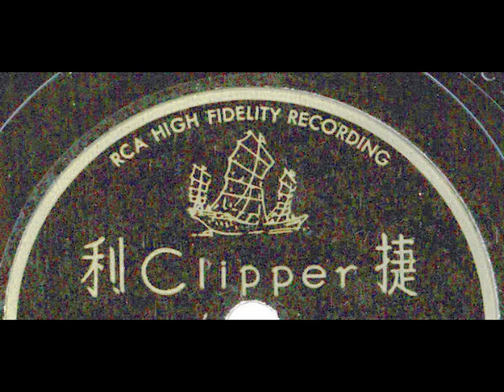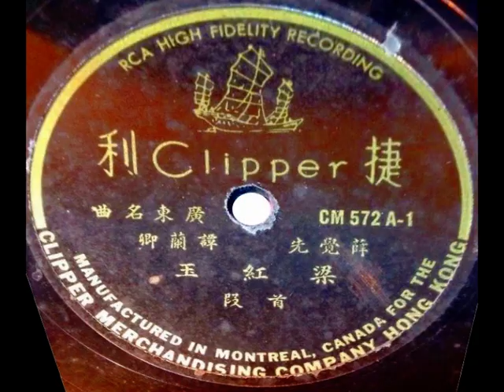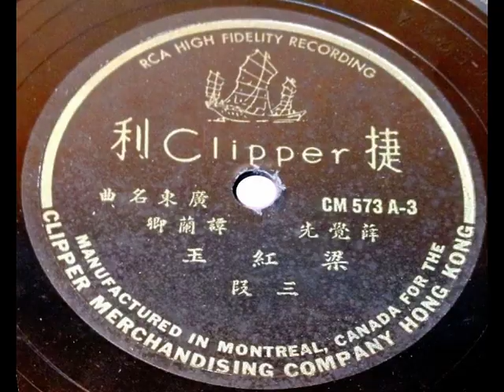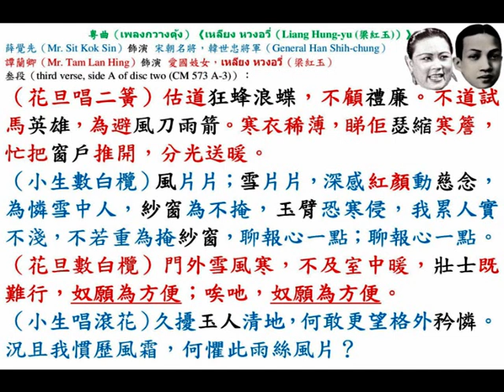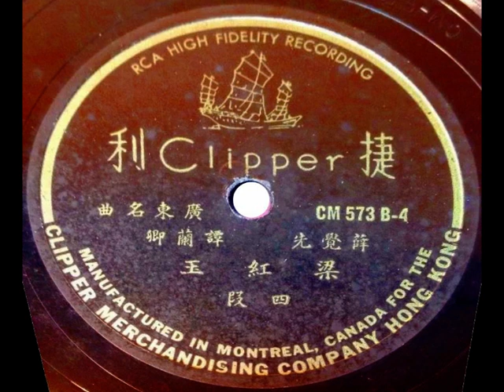薛覺先、譚蘭卿《เหลียง หวงอวี่（梁紅玉）》，中華民國卅六年，香港『捷利洋行（Clipper Merchandising Company）』兩隻留聲唱片。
◎廣府（Kwangtung province）省城（Canton）『華聲公司（Wah Sing Company）』，本公司選辦環球名廠留聲唱機（gramophone），經理：『歌林公司』唱片（Columbia Record）、『勝利公司』唱片（Victor Record）、『百代公司』唱片（Pathe Record）、『新月公司』唱片（New Moon Record），發行多年，向蒙各界信仰，今擴張營業，搜求名伶新腔唱片、唱針，各種事件、無線電收音機，無不美備，特聘名師擔任修理，快捷妥當，價格公平以酬，各界惠顧雅意焉。
廣州市（Canton）長樂路（Cheung Lok Road）『華聲公司』謹啟，自動電話：336。

R.C.A. High Fidelity Recording
Manufactured in Montreal (มอนทรีออล), Canada (แคนาดา) for The Clipper Merchandising Company (捷利洋行), Hong Kong (ฮ่องกง ).

◎中華民國卅六年（1947），香港（Hong Kong）『捷利洋行（Clipper Merchandising Company）』出品，香艷粵曲《เหลียง หวงอวี่（Liang Hung-yu (梁紅玉)）》，兩隻留聲唱片（two gramophone records），廖了了 監製（supervised by Mr. Liu Liu Liu）；薛覺先（Mr. Sit Kok Sin）飾演 宋朝名將（famouse military officer in Sung dynasty）韓世忠將軍（General Han Shih-chung）；譚蘭卿（Mr. Tam Lan Hing）飾演 愛國妓女（patriotic prostitute）梁紅玉（Ms. Liang Hung-yu (เหลียง หวงอวี่)）。

首段（first verse, side A of disc one (CM 572 A-1)）：
（小生唱首板）風霜飛亂。
（小生唱小曲《雪中天》）風滿天；雪滿天，金甌（territory）缺不圓，英雄淚，豈等閒得見，今日灑向中原，三尺劍，鋒芒斂，如今歸去也，恨對誰言？馬上幾番腸斷，更苦雨雪風酸，馬不前；人已倦，更淒然。
（花旦唱小曲《永別了》）先嚴（dead father）從前也位尊嚴，紅顏時尚幼，兵書（military strategy books）曾受傳，遭家變，父受戮為招怨，奴更賣作流燕（prostitute），遺訓今猶未變，夜夜把兵書（military strategy books）讀念，忙誦研。

貳段（second verse, side B of disc one (CM 572 B-2)）：
（花旦唸書白）依山布陣；傍水結營。知己知彼，百戰百勝。為將之道，賞罰當明呀。
（小生唱滾花）怪此「紅樓（brothel）」妓女（prostitute），也解兵法機玄？！深為好奇，不妨偷窺佢嘅粉面。
（花旦唱小曲《賣報歌》）掩…掩…掩；掩…掩…掩，為免花教狂蝶見，紗窗蓋掩。
（小生唱二簧）我非登徒好色（I am not a pervert），何偏惹此非禮之嫌？此生未履勾欄（brothel），豈願在此徘徊留戀？衹為風寒雪暴，致有征馬（war horse）不前。一俟風雨稍停，容當離院。

叁段（third verse, side A of disc two (CM 573 A-3)）：
（花旦唱二簧）估道狂蜂浪蝶，不顧禮廉。不道試馬英雄，為避風刀雨箭。寒衣稀薄，睇佢瑟縮寒簷，忙把窗戶推開，分光送暖。
（小生數白欖）風片片；雪片片，深感紅顏動慈念，為憐雪中人，紗窗為不掩，玉臂恐寒侵，我累人實不淺，不若重為掩紗窗，聊報心一點；聊報心一點。
（花旦數白欖）門外雪風寒，不及室中暖，壯士既難行，奴願為方便；唉吔，奴願為方便。
（小生唱滾花）久擾玉人清地，何敢更望格外矜憐。況且我慣歷風霜，何懼此雨絲風片？

肆段（fourth verse, side B of disc two (CM 573 B-4)）：
（花旦唱士工慢板）煙花地，瓜李何嫌，或者青樓污濁，未堪雅士流連。奴本意，重英雄呀，非欲賣笑拋情，但願緣謀一面。
（小生唱反線中板）念鯫生（imbecile guy），不是風流子弟（horny guy），更與那脂粉無緣。感主人，款客情深，又何忍拒人千里遠；曾偷聽呀，佢把兵書研誦，諒必是個有志嘅嬋娟，趁此風雪宵。
（小生唱滾花）正好作知己長談，更一避嚴寒嘅威焰。
（花旦唱滾花）待我把銀燈捧出，照君您入簾呀。